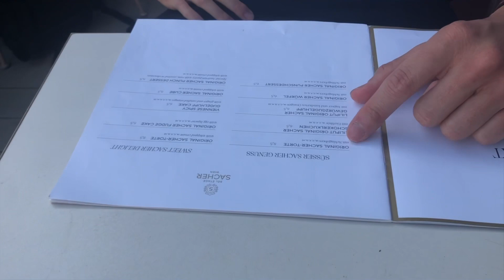【ケードットさんぽ】新シリーズ始動‼︎ 音楽のまちウィーンをさんぽする企画です‼︎ 今までの動画とは違うテイストの動画となっています🚶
どうも！
K.Channelです‼︎
現在、オーストリアでプロサッカー選手としてプレーしている飯田啓祐が代表を務める「KIDERAM」というプロジェクトのYouTubeチャンネルとなっています！

KIDREAM所属選手は、プロサッカー選手になるため現在オーストリアでプレーしています
所属選手のサッカーの様子や私生活の様子、オーストリアの街並みなどをお届けするチャンネルとなっています！
また、様々な企画などもやります‼︎

夢を追い、挑戦する選手のリアルをお届けします！